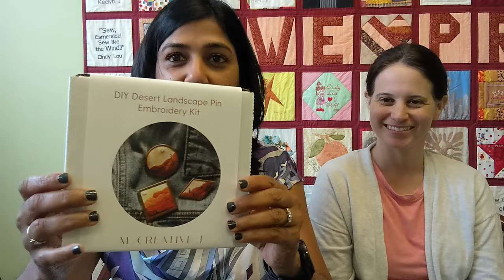Podcast #10 - Cardigans, Mini Wardrobe Contest, Cosplay Contest, Popup Sew Along, Zoom Classes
PatternReview Podcast #10 - Cardigans, Mini Wardrobe Contest, Cosplay Contest, Popup Sew Along, Zoom Classes, ASDP Conference

Links for all the things we talked about today.

Pop-up Sew-Along - This month members are hosting a Pin-Hole (sewing with leather/vinyl/cork etc)

ASDP Conference - Oct. 18th - 24th

PatternReview Zoom classes next week
Buy kit here (you can always stitch on a sample fabric and insert it in the pin later)

Sew a Faux Fur Collar with Kenneth King - Tuesday September 13th